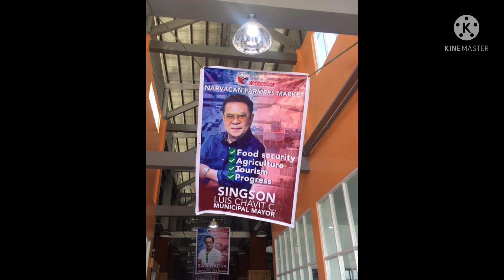Narvacan farmers market water fountain grand opening with Miss Universe 2021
Progress of My beloved hometown and happiness of every constituent of Narvacan, Ilocos Sur